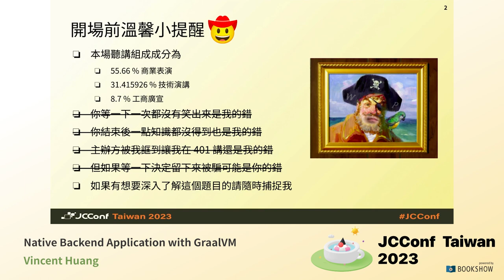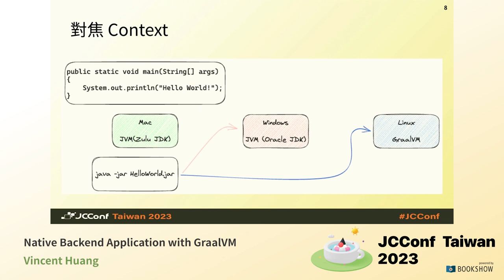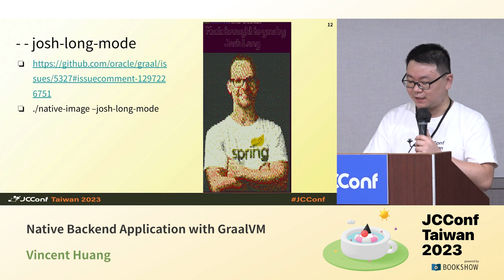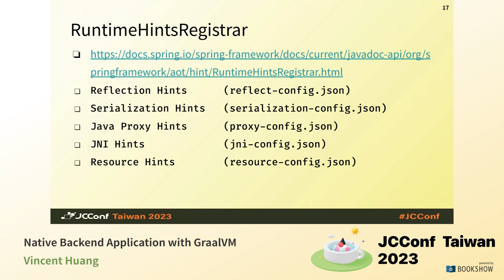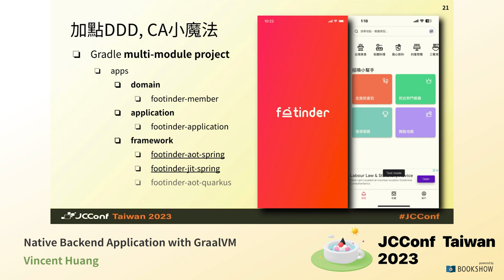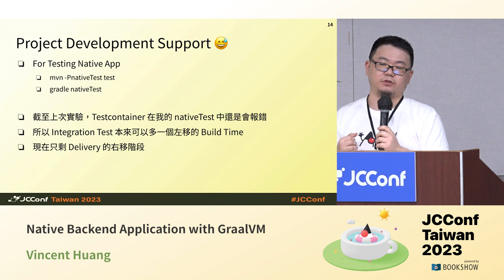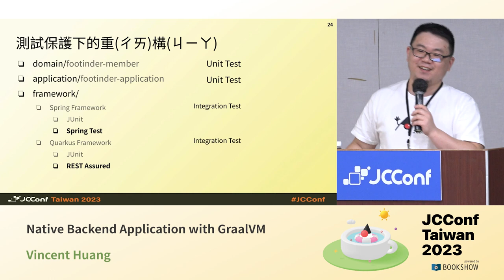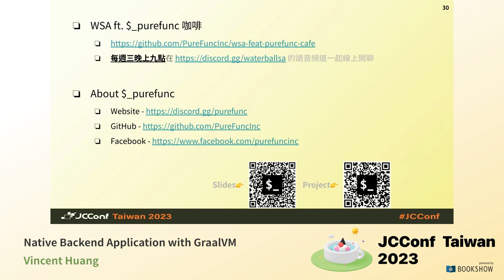401 10 Native Backend Application with GraalVM v1 2